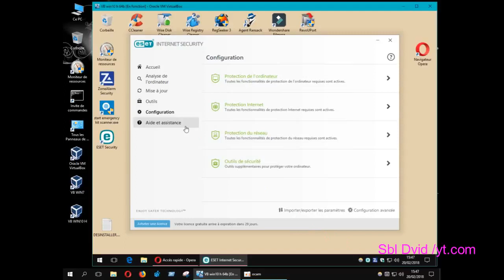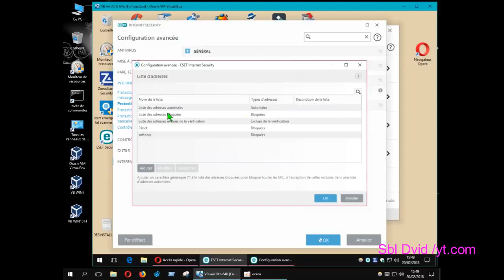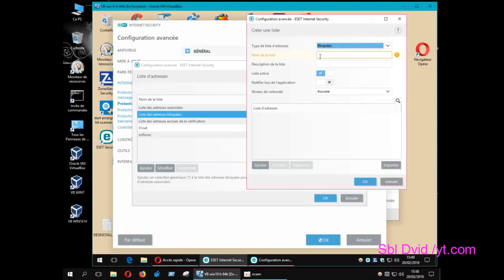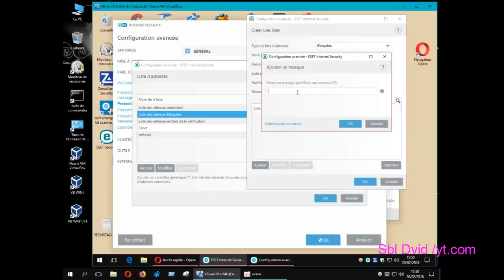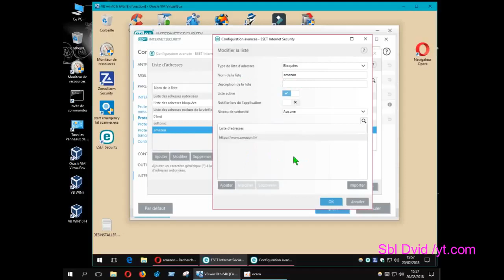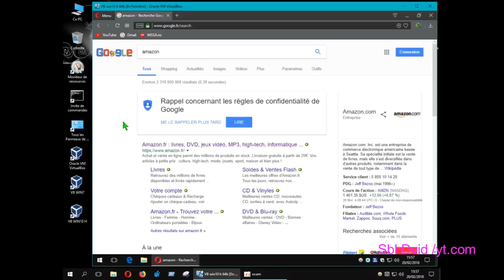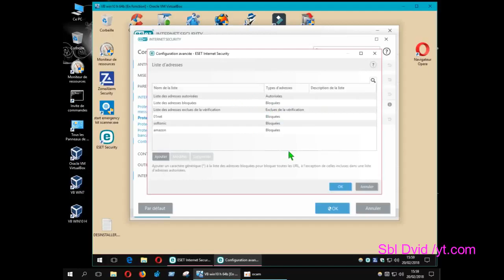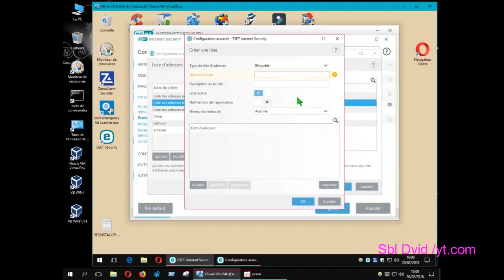ESET Internet Security 11/ bloquer une URL perso/ tuto FR